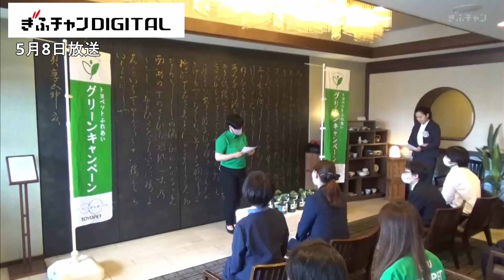岐阜トヨペットが花苗寄贈 半世紀近く続く緑化活動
羽島郡岐南町の岐阜トヨペットは、緑化活動を推進するため、マリーゴールドの苗２５０株を長良川温泉女将会に寄贈しました。